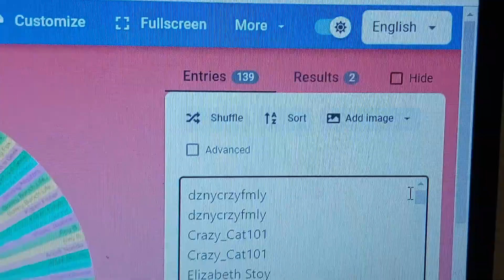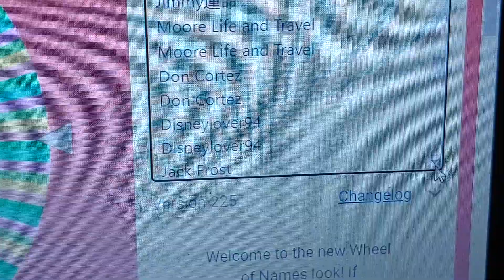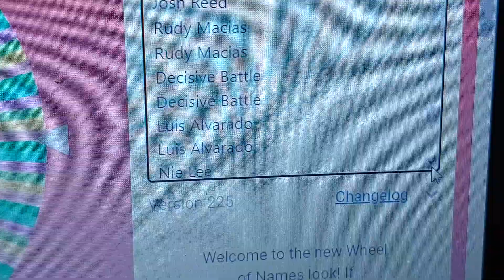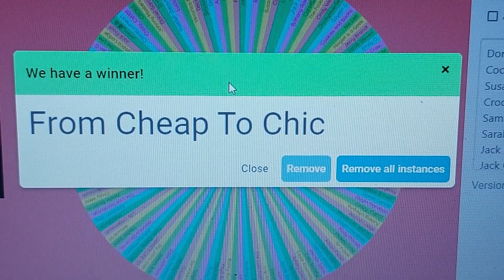Winner/NBC or VilliansBackpack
Who won the DISNEY giveaway BACKPACK?Villains OR Nightmare Before Christmas#2022 Happy Halloween Month.Spooky Bogie

18 years of age or older
 USA address
Leave a comment : Second Chance # Your Initials.
Click on that "ALL" Bell so that you will  be notified when I upload a video.
Starts tonight 8 pm EST 10/01-Ends4 pm EST 10/15
I am responsible for all aspects of administering the giveaway not YouTube.

Log into your Google account
- Setting, right side
- Privacy
- You will see " Keep all my Subscription private" and that is what you need to click on.
- Button needs to be blue not black.

Thanks again to all of you for making my channel grow!
Good Luck!!